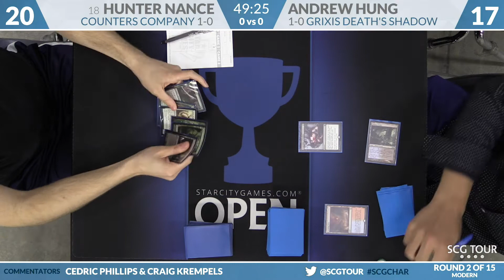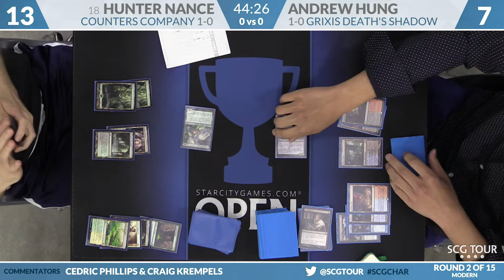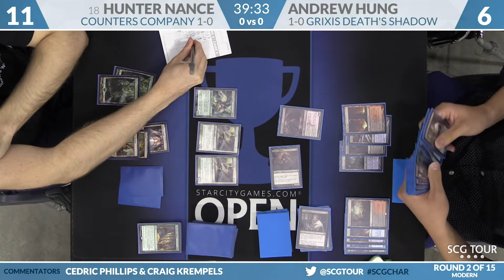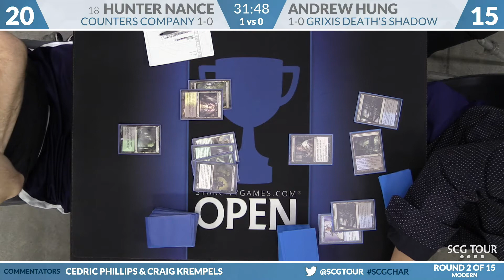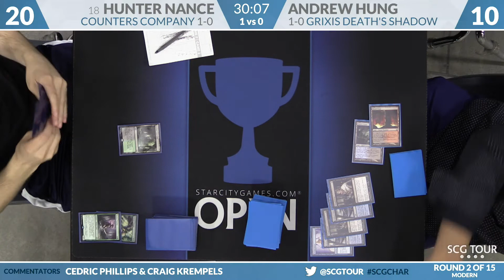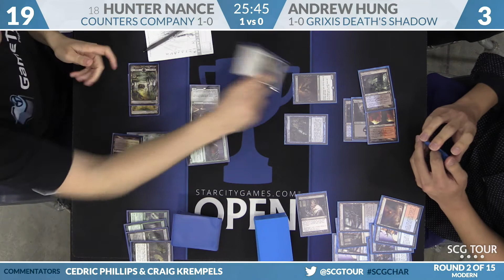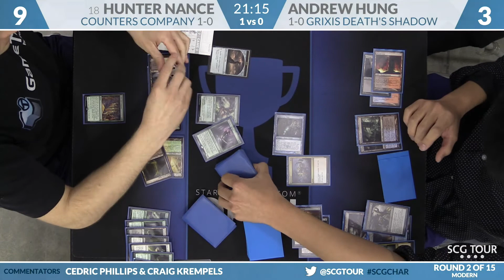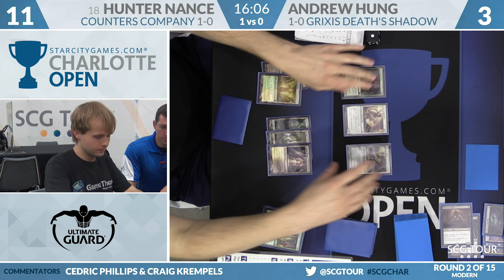SCGCHAR: Round 2 - Andrew Hung vs Hunter Nance | Modern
From SCG Charlotte on June 13th, 2017